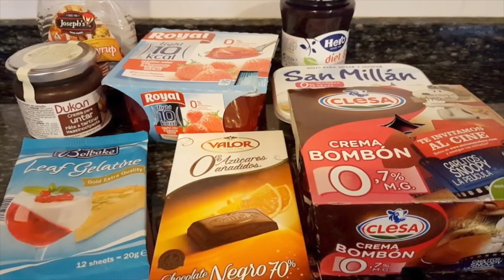Alimentos que pueden consumir diabéticos en fiestas decembrinas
En México recientemente la diabetes ha causado 98 mil decesos al año, y es considerada la segunda causa de muerte a nivel mundial, expresó Mónica M. Ancira Moreno, académica de la Facultad de Medicina.